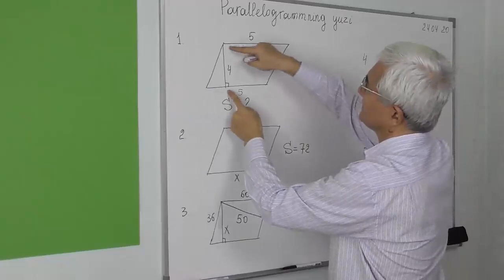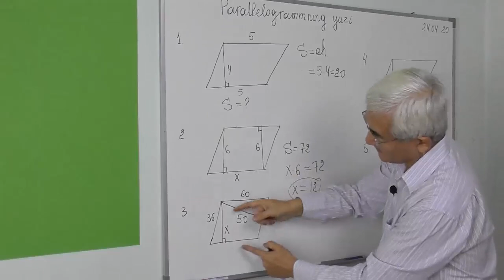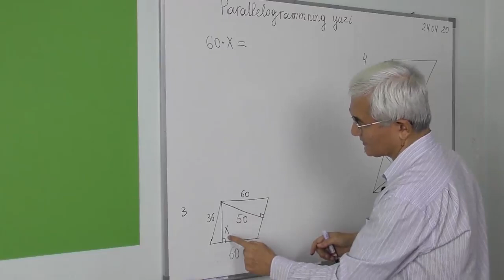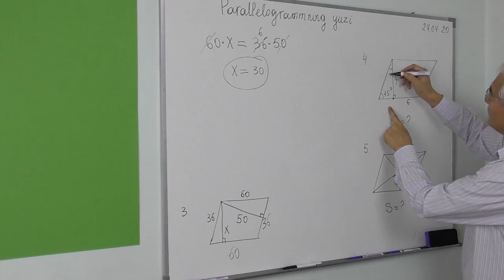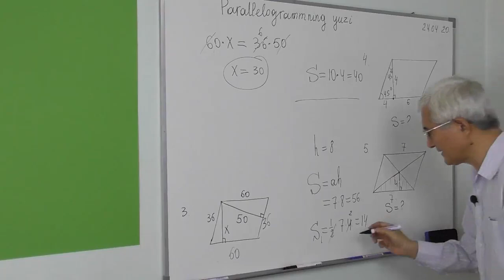7.5 Rasmdagilarga ko’ra parallelogramm yuzini topish S=ah